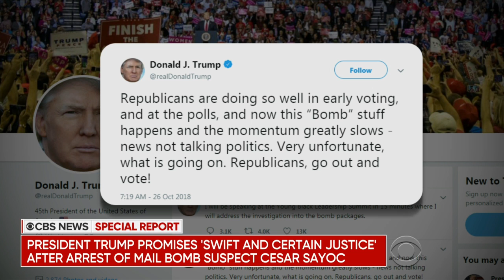Trump Speaks After Arrest Of Explosive Mailing Suspect In Florida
President Donald Trump spoke after the arrest of suspect Cesar Sayoc in connection to a series of explosive devices mailed to Democratic leaders around the country. CBS News' Jeff Glor reports.